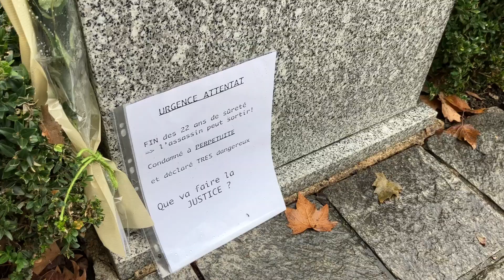Tuerie de Tours : la veuve d’une victime s’inquiète que le tireur puisse demander à sortir